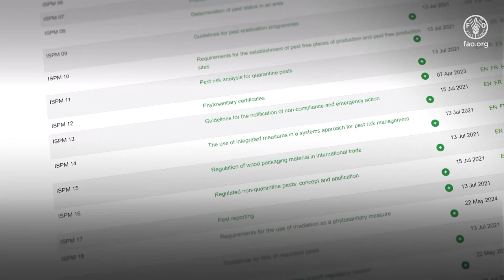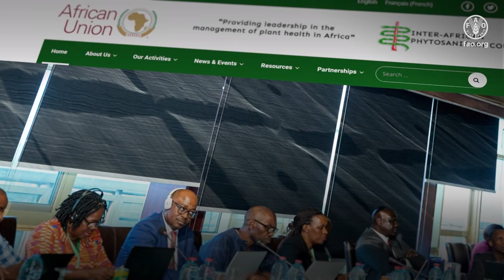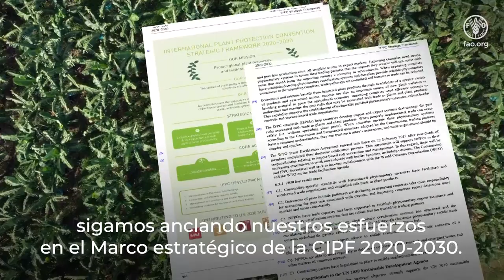Mensaje de apertura de los Talleres Regionales de la CIPF 2024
La Convención Internacional de Protección Fitosanitaria (CIPF) organiza cada año los Talleres Regionales de la CIPF con el objetivo de facilitar una mejor comprensión de las realidades y desafíos fitosanitarios en cada región. Los talleres regionales constituyen un foro para el intercambio de ideas y opiniones entre las organizaciones nacionales y regionales de protección fitosanitaria (ONPF, ORPF), las oficinas de la FAO, las instituciones de cooperación y la Secretaría de la CIPF.